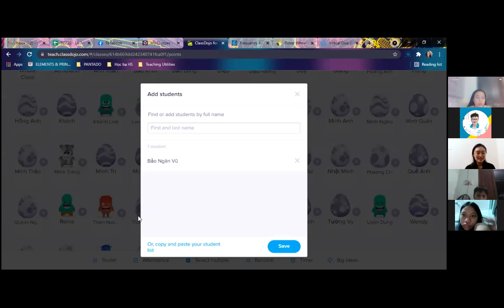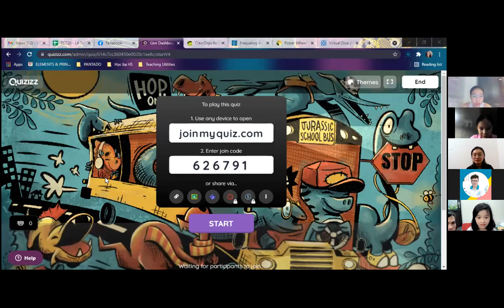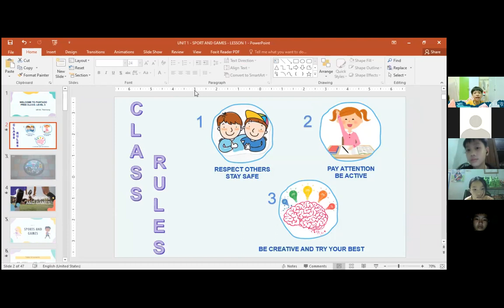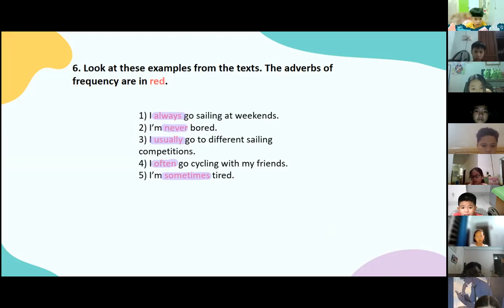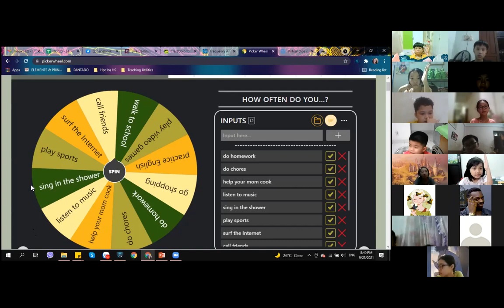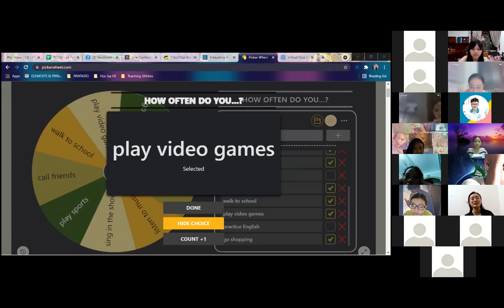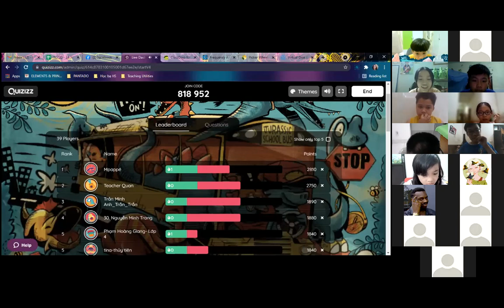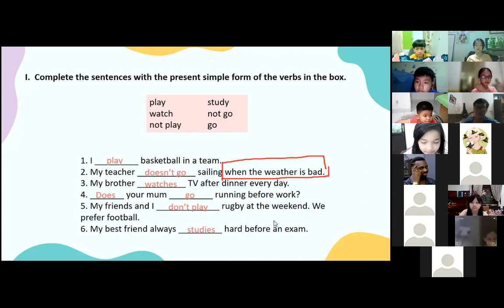Học tiếng Anh miễn phí cùng con Buổi 5 (23/9/2021) - Level 3 (Dành cho học sinh THCS)